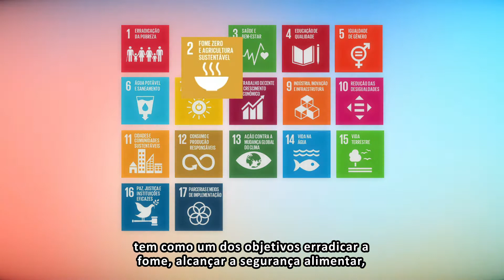ODS 2 - Fome Zero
O segundo Objetivo de Desenvolvimento Sustentável da Agenda 2030 estabelece requisitos para acabar com a fome no mundo